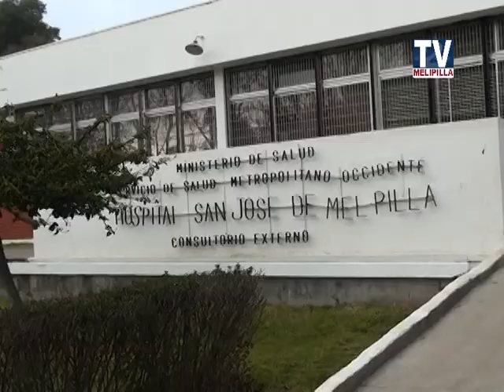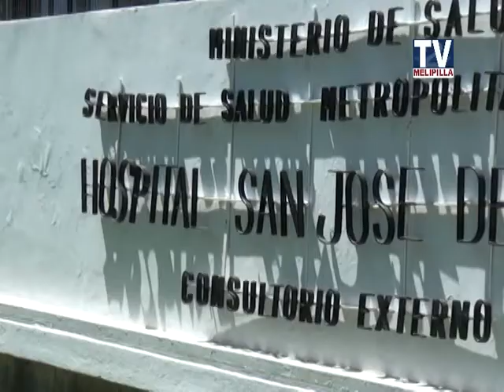06 NOV. 2013 NOTA INVESTIGAN POSIBLE CASO DE HANTA EN MARIA PINTO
INVESTIGAN POSIBLE CASO DE HANTA EN MARIA PINTO